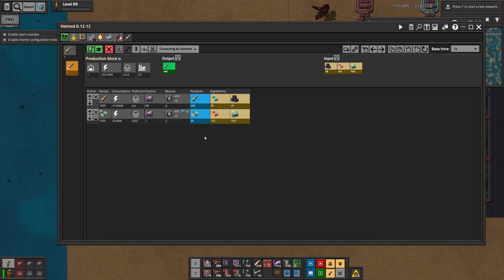Factorio - Sea Block pt. 370